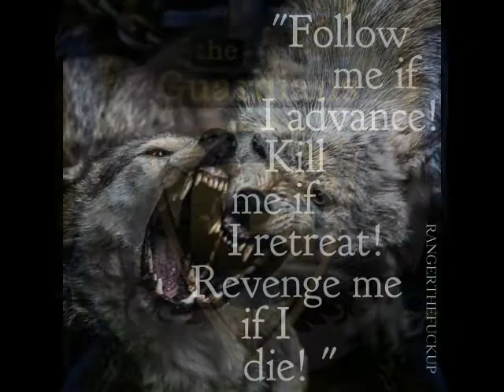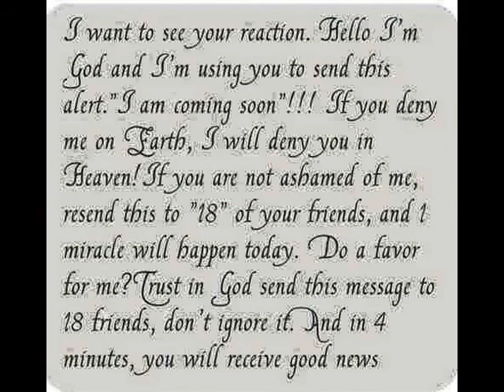WFC RECRUITMENT VIDEO 5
If not for last minute patriots at the polls, we would be stuck with a traitor in the White House